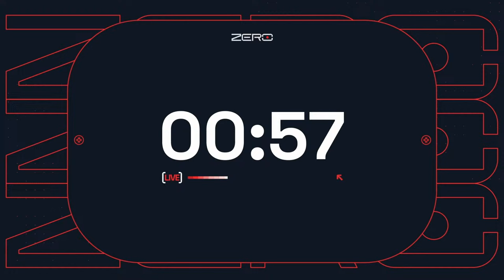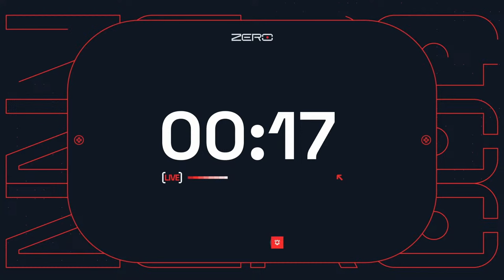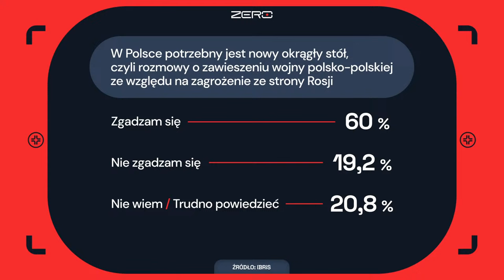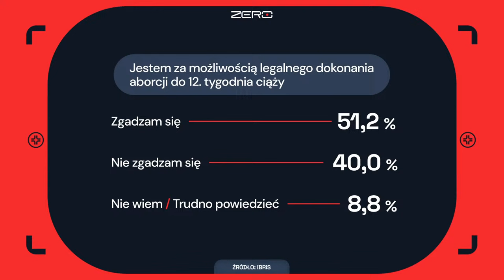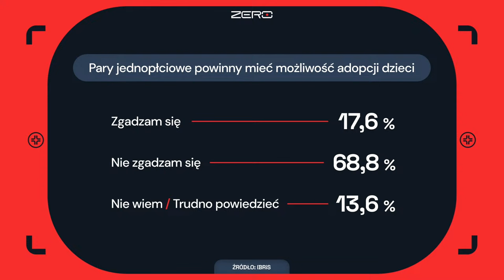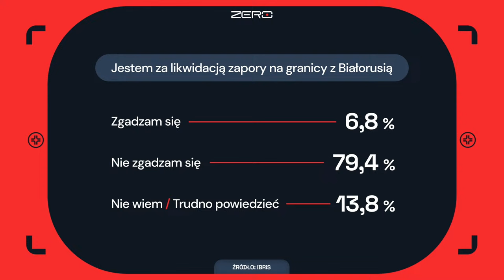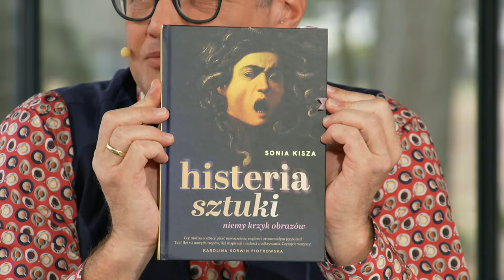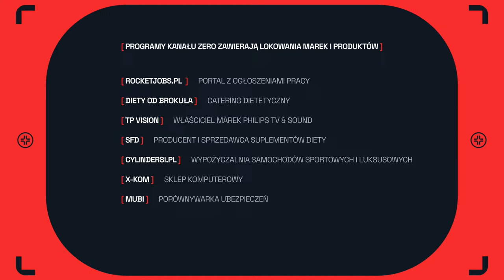TRZECIE ŚNIADANIE #1 - K.KORWIN-PIOTROWSKA, K.MODZELEWSKI, J.ŻULCZYK, M.DUMA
Marcin Meller zaprasza na pierwszy odcinek z cyklu "Trzecie Śniadanie". Już w niedzielę o 11:00 gośćmi programu będą: Karolina Korwin-Piotrowska, Karol Modzelewski, Jakub Żulczyk oraz Marcin Duma.

Stano i rocketjobs.pl płacą 1000 zł dziennie za leżenie na plaży